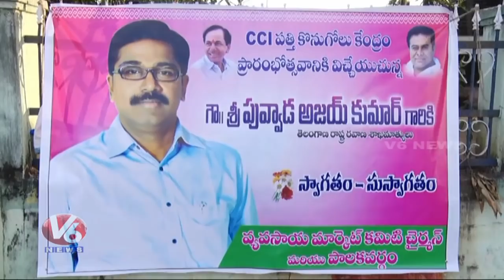Minister Puvvada Ajay Kumar Launched Cotton Purchase Center In Khammam | V6 Telugu News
Teenmaar News :

మిలియన్ మార్చ్ సక్సెస్, అక్కడే అయోధ్య రాముడు

అరెస్టులకు భయపడ్డ పద్మ